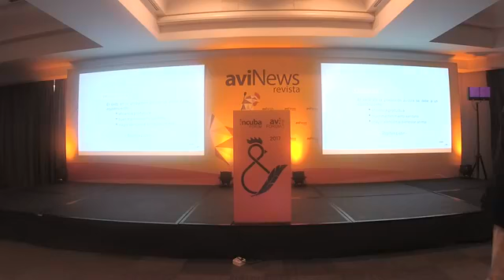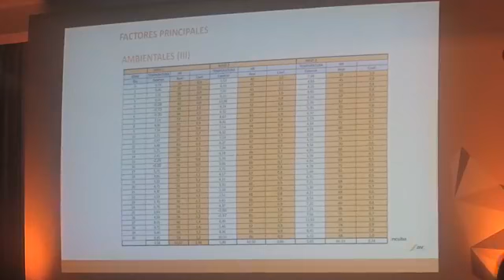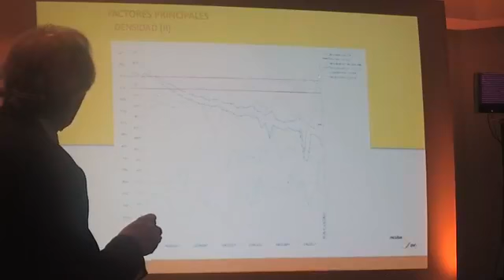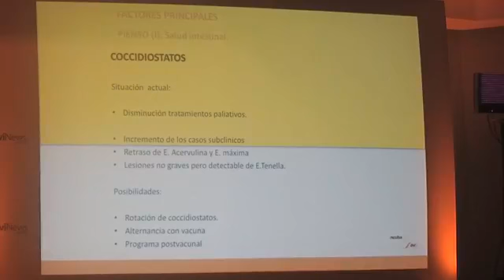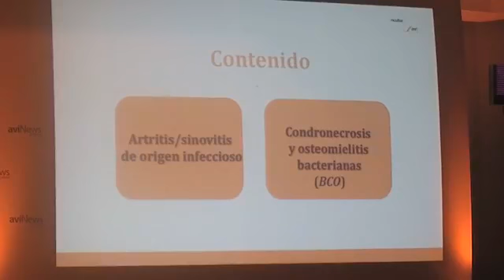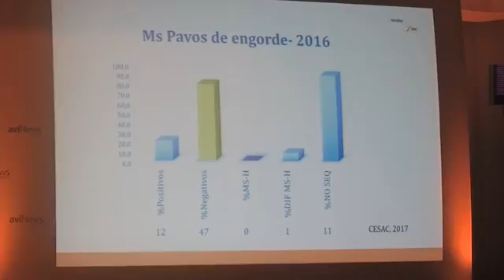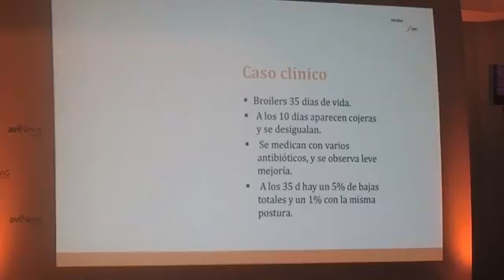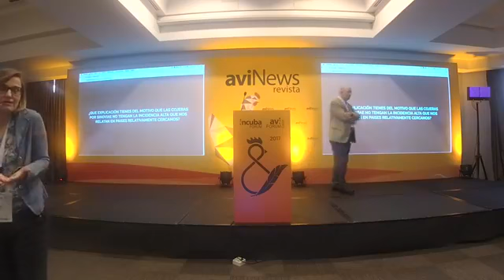aviForum & incubaForum 2017 - 4ª Parte